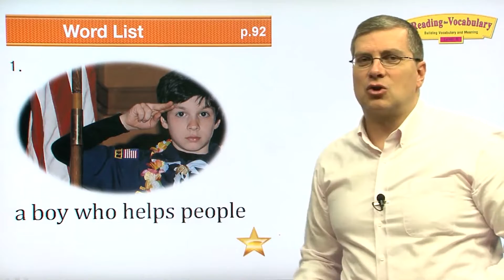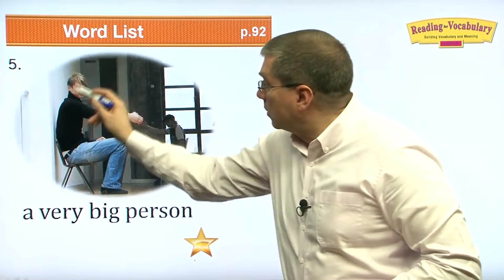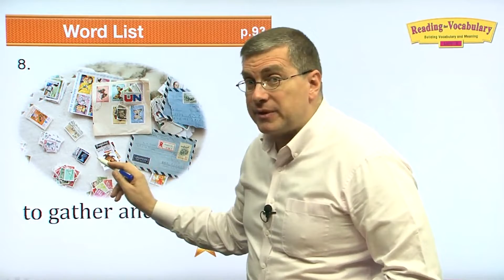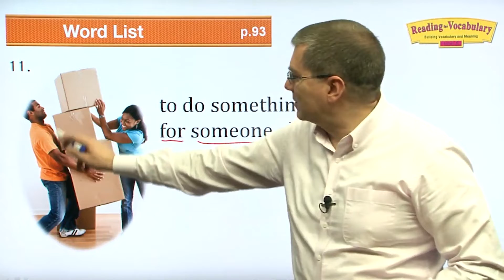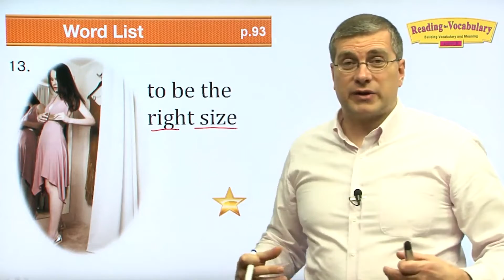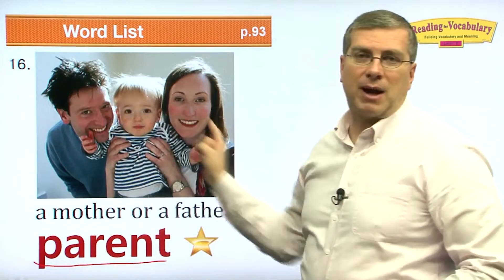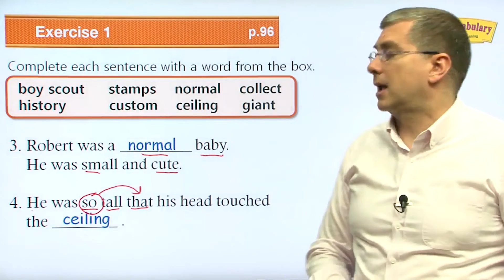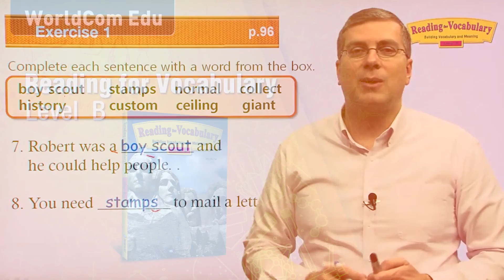Học từ vựng Tiếng Anh với giáo viên bản xứ | Level B Lesson 11 | Điện tử Viễn thông TNUT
Chương trình học Tiếng Anh này này được bộ môn Điện tử lấy từ kênh "Worldcom" để tổng hợp nguồn dữ liệu có chọn lọc cho sinh viên. Bộ môn điện tử viễn thông cảm ơn tác giả đã xây dựng và chia sẻ video bổ ích cho cộng đồng. Link kênh chính